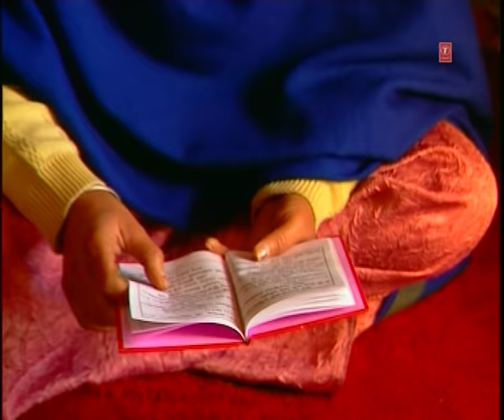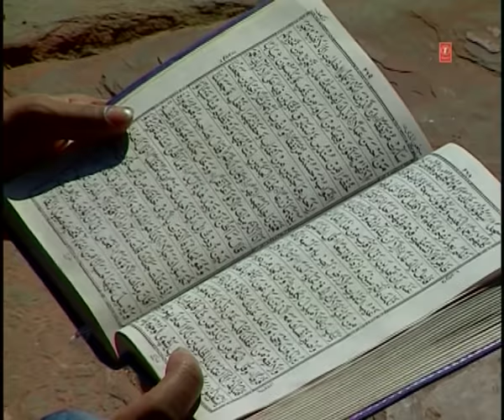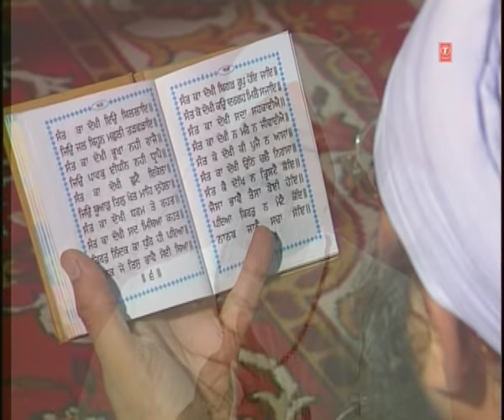Sutia Toon Jaag Kahnu Lamian Ne Tarriaan - Suteya Tu Jaag - Harbans Singh Ji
Track : Sutia Toon Jaag Kahnu Lamian Ne Tarriaan
Album : Suteya Tu Jaag
Singer : Harbans Singh- Jagadhri Wale
Music Director : Harbans Singh- Jagadhri Wale
Lyricist:Traditional
Music Label : T-Series